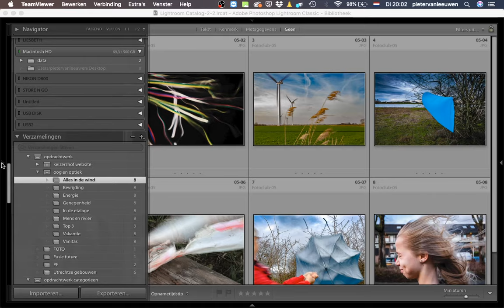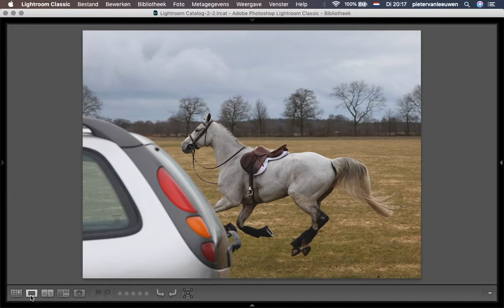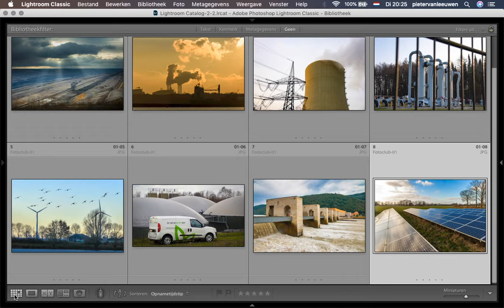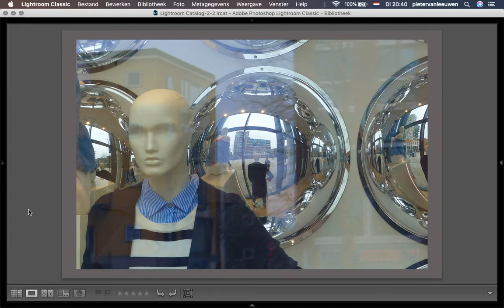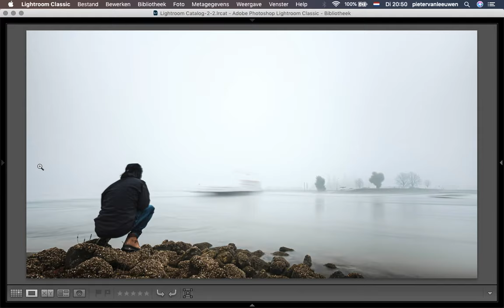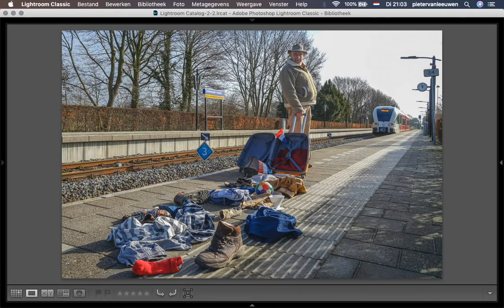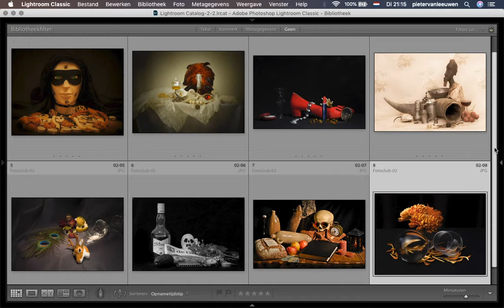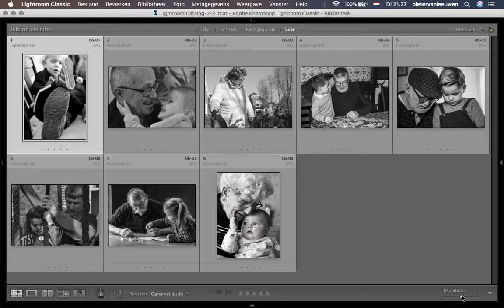Fotobespreking RDF 2020 door Pieter van Leeuwen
Op 14 april zou de openbare fotobespreking van de Regionale Digitale Fotowedstrijd (RDF) 2020 in een zaal plaatsvinden. Maar in verband met de beperkingen die het coronavirus ons heeft opgelegd, is gekozen voor een online fotobespreking door jurylid Pieter van Leeuwen.

Op de websites van Oog & Optiek en Fotobond Gelderland Zuid vind je een overzicht van alle ingezonden fotoseries, uitslagen, juryverslag en de prijswinnaars.